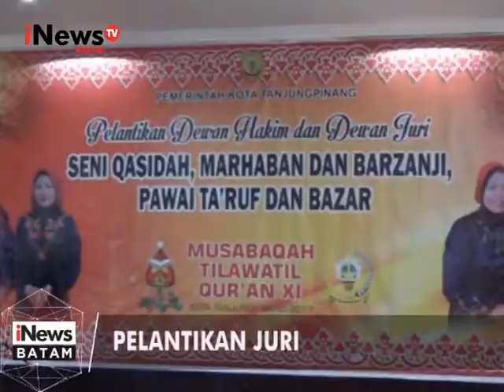INEWSBATAM_WALIKOTA TANJUNGPINANG LANTIK DEWAN HAKIM DAN JURI